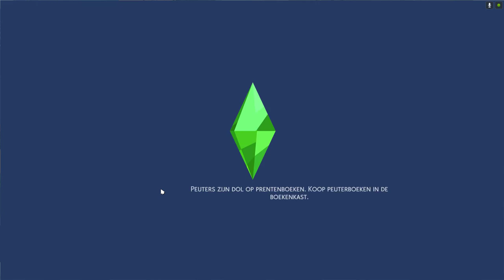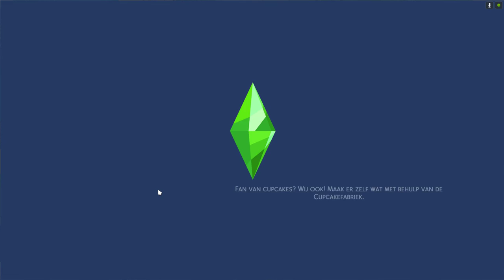Sims 4 deels openbsch en studieleven deel 1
hallo wat leuk dat je weer kijkt vandaag stopt de middelbare school en begint studie leven  studie leven begin met zijn eigen lp maar begint met deel 2 omdat deel 1 hier al bij zit